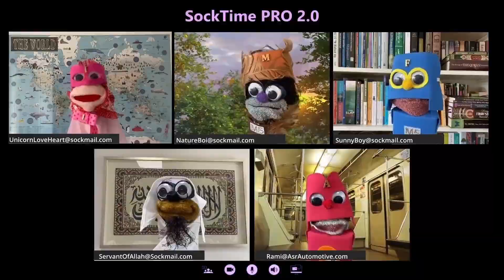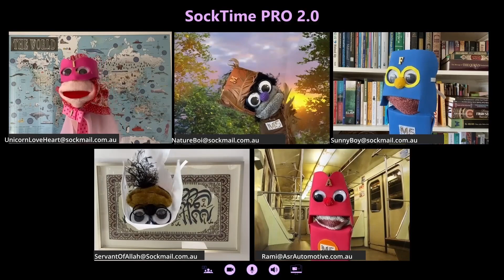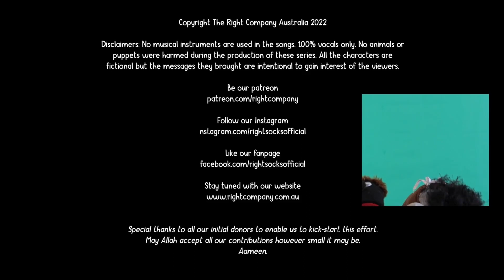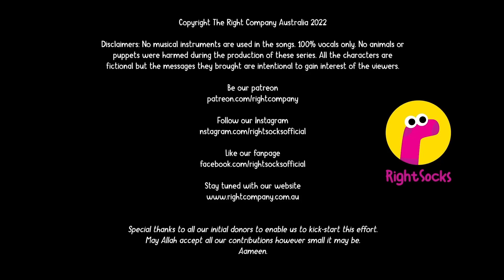Magnificent 5 Episode 5 - The Power of Forgiveness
With their Magnificent Feline "Noodles" missing and Dr. Deeds' failed attempt to kidnap little Yarrah (See Episode 4 & Bonus Episode 4.5), the Magnificent Five is on high alert. Rose a.k.a Lady Ishaa' is in charge of the Mag5 HQ while her brothers carefully set up an ambush for Dr. Deeds. The sun has set and it's getting dark outside. And quiet. Too quiet.

Keep your toes warm and see you soon. In Shaa Allah.

Assalamu'alaykum.

The Right Company.